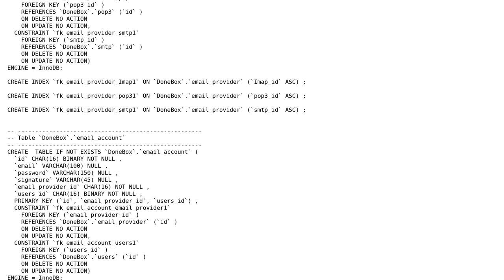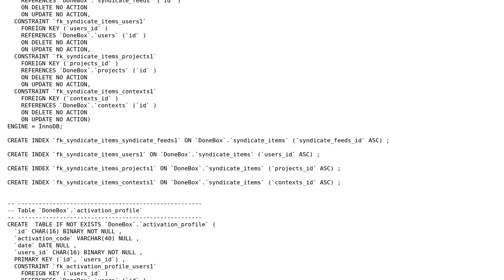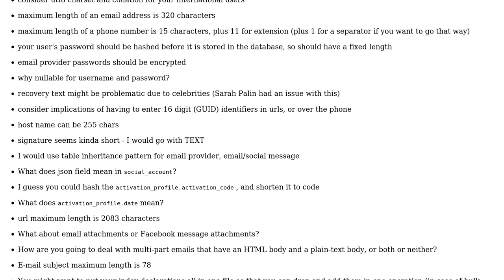Code Review: Database design for an online organization tool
With thanks & praise to God, and with thanks to the many people who have made this project possible! | Content (except music & images) licensed under CC BY-SA | Music | Images & others | With thanks to user Neil McGuigan user Malachi user Levi Campbell user Jamal and the Stack Exchange Network Trademarks are property of their respective owners. You are responsible for your own actions.